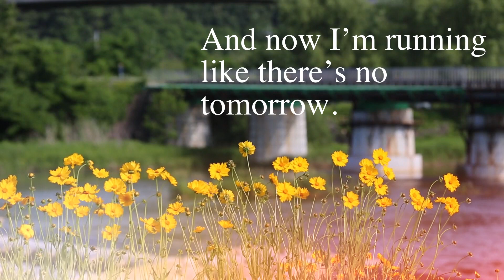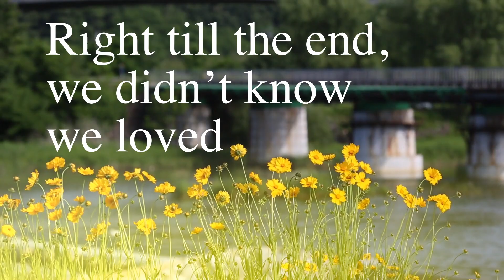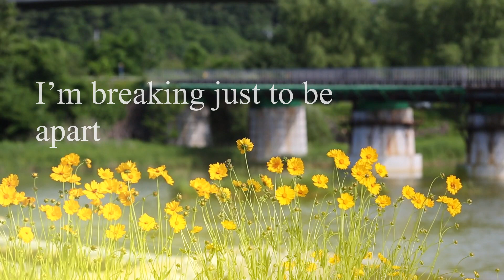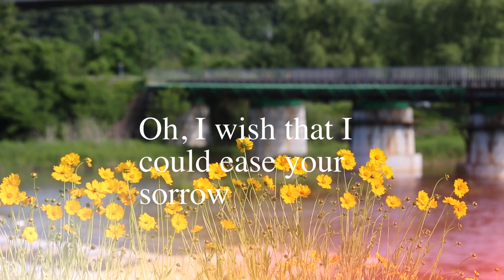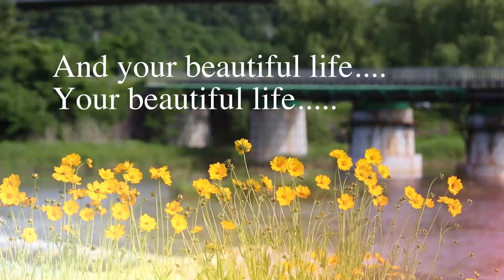Beautiful Life..../ Hopeful Song by: Rain Jewels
Video credit:KIMDAEJEUNG